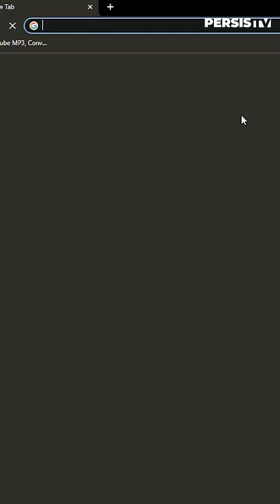1 on 1